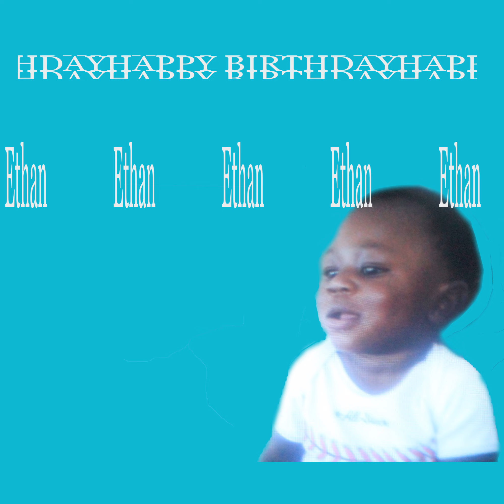HAPPY BIRTHDAY ETHAN song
1ST Birthday, Animation